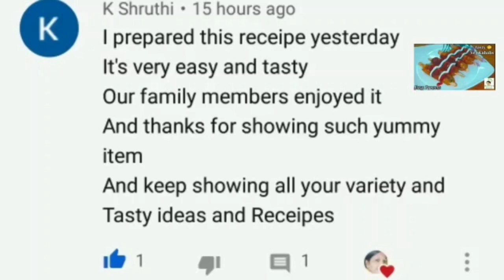Street style Bhel puri Ela Ready Chesukondi pillalu ninchi peddala varaku istanga thintaru 😋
Process for Green and sweet chetney receipes 😋